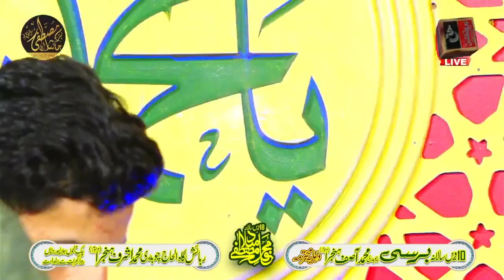New Naat by Sultan Ateeq Rehman - Meri Jholi Mein Rehte Hain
Haq Production 4K Hussain Plaza Fawara Chowk Gujrat Mobile No, 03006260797.
Dear Lover Please Comment Facebook Twitter TikTok tiktok Share Like Ours Videos.